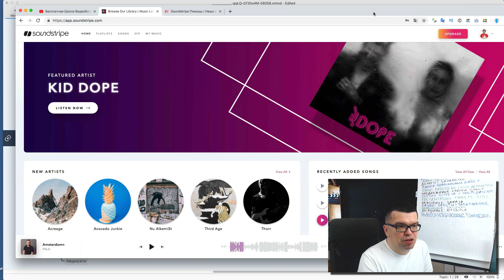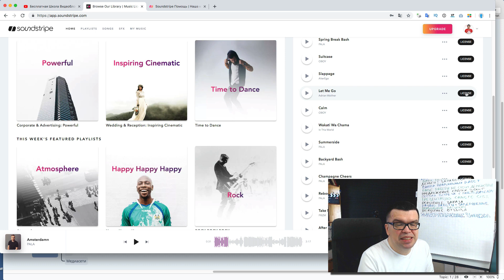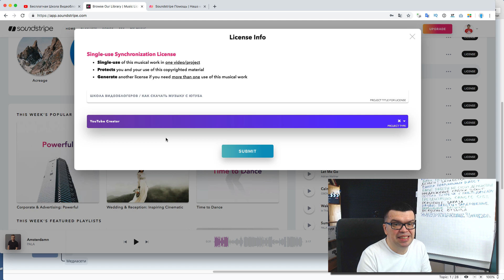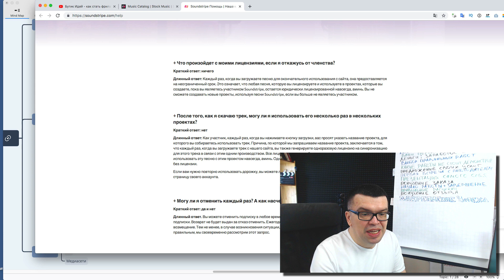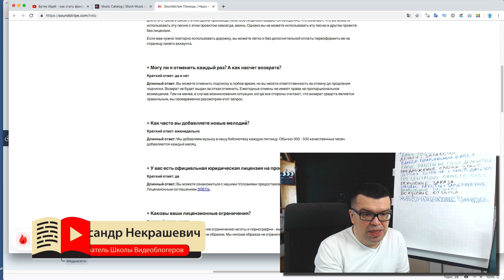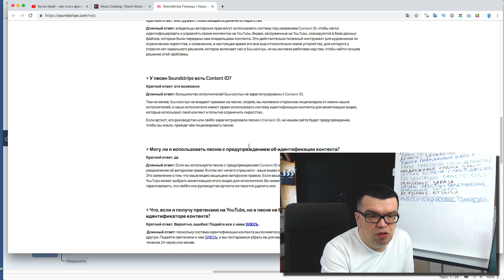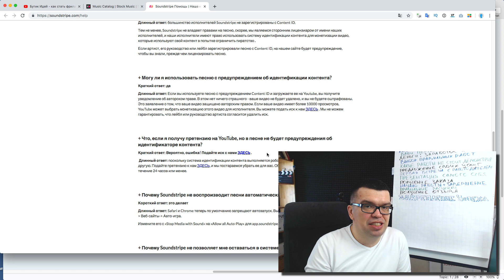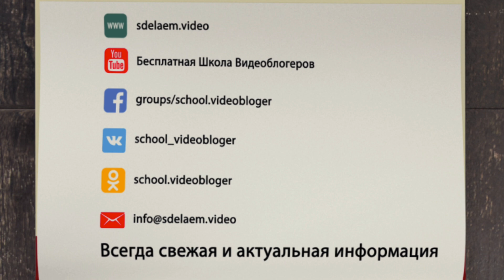10 популярных вопросов о покупке музыки для Ютуба! Ответы сервиса Soundstripe в Школе Видеоблогеров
Хотите добавить музыкальное сопровождение в свой ролик, но не знаете, откуда лучше взять музыку для YouTube? Ответ вы сможете найти в нашем видео! Продюсер YouTube-канала Александр Некрашевич рассказывает о сервисе Soundstripe, где можно подобрать фоновую музыку для своих видеороликов. Александр рассматривает самые распространённые вопросы о сервисе, о том, как работает лицензия, и т. д., где брать музыку для YouTube.

Если вас заинтересовало это видео, пожалуйста, поставьте лайк, напишите комментарии и подписывайтесь на канал Бесплатной Школы Видеоблогера, где вы сможете узнать: как раскрутить канал на YouTube, где брать музыку без авторских прав и многое другое.

1️⃣ Что произойдет с моими лицензиями, если я откажусь от членства?

Каждый раз, когда вы загружаете песню для окончательного использования с сайта, она предоставляется на неограниченный срок. Это означает, что любая песня, которую вы лицензируете и используете в проектах, которые вы создаете, пока вы являетесь участником Soundstripe, остается юридически лицензированной навсегда, аминь. Вы не сможете создавать новые проекты, используя песни Soundstripe, если вы больше не являетесь участником.

2️⃣ После того, как я скачаю трек, могу ли я использовать его несколько раз в нескольких проектах?

Как участник, каждый раз, когда вы нажимаете кнопку загрузки, вас просят указать название проекта, для которого вы собираетесь использовать трек. Причина, по которой мы запрашиваем название проекта, заключается в том, что каждый раз, когда вы загружаете трек с нашего сайта, вы также генерируете одноразовую лицензию на синхронизацию для этого трека в связи с этим одним производством. Все лицензии выдаются бессрочно, что означает, что вы можете использовать эту песню с этим проектом навсегда, аминь. Однако вы не можете использовать эту песню в другом проекте без лицензии.

Если вам нужно повторно использовать дорожку, вы можете легко и без дополнительной оплаты переоформить ее на страницу своего аккаунта.

3️⃣ Могу ли я отменить каждый раз? А как насчет возврата?

Возврат не будет выдан за отказ отменить. Ежегодные отмены не имеют права на пропорциональное возмещение. Тем не менее, в случае возникновения ситуации, когда все стороны считают, что возврат средств является правильным, мы своевременно рассмотрим этот запрос.

4️⃣+ Как часто вы добавляете новые мелодии?

Мы добавляем музыку в нашу библиотеку каждую пятницу. Обычно 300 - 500 качественных песен добавляются каждый месяц.
5️⃣У вас есть официальная юридическая лицензия на просмотр?
Длинный ответ: Вы можете ознакомиться с нашими Условиями предоставления услуг, Политикой конфиденциальности и Лицензионным соглашением ЗДЕСЬ .

6️⃣Каковы ваши лицензионные ограничения?

Наше единственное ограничение наготы и порнографии - мы хотели бы , чтобы наши художники комфортно с их искусством используется таким образом. Мы никоим образом не ограничиваем форматы вещания.

7️⃣ Что такое Content ID?

Это действительно полезный инструмент для художников по ограничению пиратства, к сожалению, в настоящее время это все еще относительно новое устройство, для которого у отрасли нет идеального решения, которое включает нас в Soundstripe, но мы активно работаем над тем, чтобы найти лучшее решение этой проблемы.

8️⃣ У песен Soundstripe есть Content ID?
Большинство исполнителей Soundstripe не зарегистрированы с Content ID. Тем не менее Soundstripe не владеет правами на песню, скорее, мы являемся сторонним лицензиаром от имени наших исполнителей, и наши исполнители имеют право использовать систему идентификации контента для монетизации видео, которые используют свой контент в попытке ограничить пиратство.

Если артист, его руководство или лейбл зарегистрировали песню с Content ID, на нашем сайте будет предупреждение, чтобы вы знали, прежде чем лицензировать песню.

9️⃣ Могу ли я использовать песню с предупреждением об идентификации контента?
В этом нет ничего страшного - ваше видео не будет удалено, и вы не будете оштрафованы. Если ваше видео имеет более 10000 просмотров, YouTube может выбрать монетизацию этого видео для исполнителя. Вы можете подать иск. Мы не можем гарантировать, что лейбл или руководство артиста согласится удалить иск.

🔟Что, если я получу претензию на YouTube, но в песне не будет предупреждения об идентификаторе контента?

Поскольку система идентификации контента выполняется роботами, иногда они принимают одну песню за другую. Подайте претензию к нам ЗДЕСЬ, и мы постараемся убрать ее для вас. Обычно ложные претензии удаляются в течение 24 часов или менее.